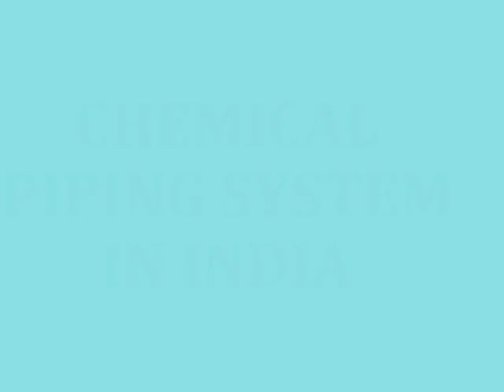Chemical Piping System in India